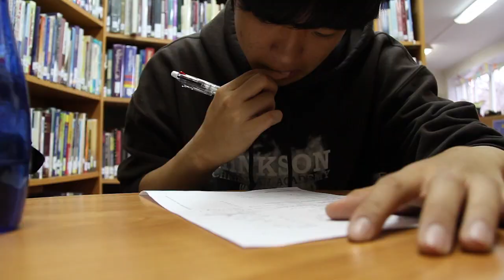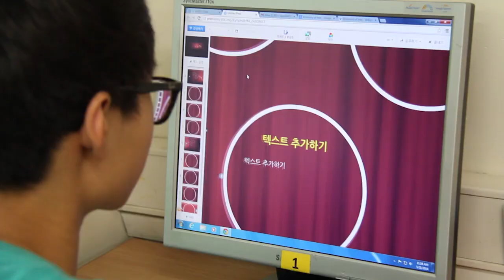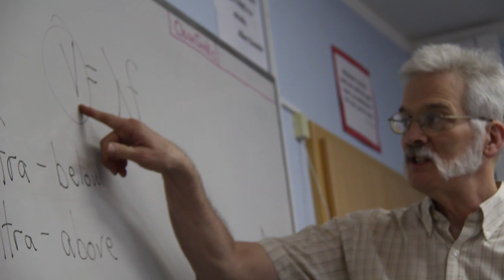Hinkson Christian Academy: Who We Are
Hinkson Christian Academy (HCA) is an elementary and secondary school located in Moscow, Russia.

For over 20 years, HCA has served the needs of both expat and local families. We provide a quality English-language education that aims to develop Christian character and is informed by a Christian worldview.

Hinkson is a member of the Association of Christian Schools International, whose accreditation is recognized worldwide.